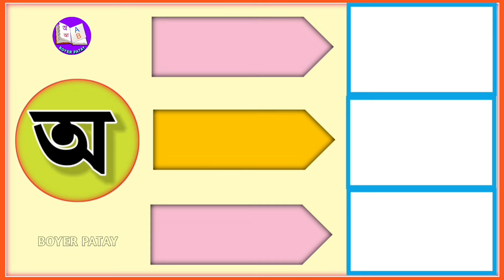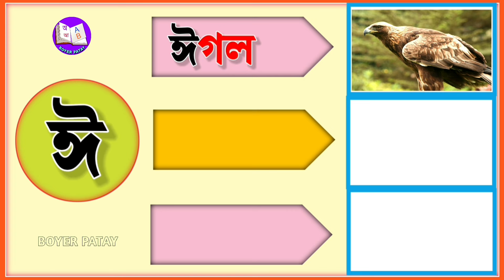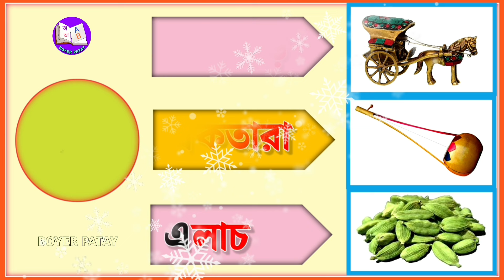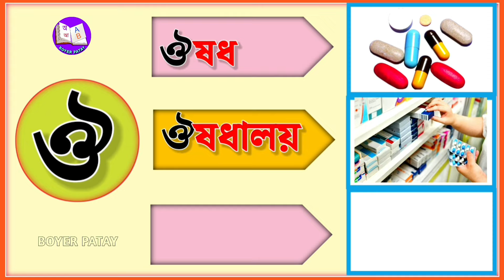অ আ ই ঈ উ ঊ ঋ এ ঐ ও ঔ | স্বরবর্ণ ও ব্যঞ্জনবর্ণ| Sorborno| Bengali Alphabet | অ আ ই ঈ এসো বাংলা শিখি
এই ভিডিওর দারা শিশুরা বাংলা বর্ণমালা, যেমন অ আ ই ঈ ,উ উ ঋ,এ ঐ ও ঔ স্বরবর্ণ(Sorborno)  গুলিকে চিনতে পারবে। অডিওর মাধ্যমে বর্ণগুলির নাম জানতে পারবে।এই বংলা স্বরবর্ণ (Sorborno)  গুলি দিয়ে ফলমূল, জীবজন্তু ইত্যাদি নাম শিখতে পারবে।  অ'য় অজগর,অ'য় অজগর আসছে তেড়ে।  আ'য় আম,আম টি আমি খাব পেড়ে। অ তে অলি এই বাক্যগুলি তারা শিখতে পারবে।

বাংলা বর্ণমালায় মোট ৫০ টি বর্ণ বা অক্ষর রয়েছে। যার মধ্যে
স্বরবর্ণ রয়েছে ১১ টি ও ব্যঞ্জনবর্ণ রয়েছে ৩৯ টি।
স্বরবর্ণ:বাংলা বর্ণমালায় মোট ১১ টি স্বরবর্ণ রয়েছে। যথা- অ আ ই ঈ
ঊ ঊ ঋ এ ঐ ও ঔ।